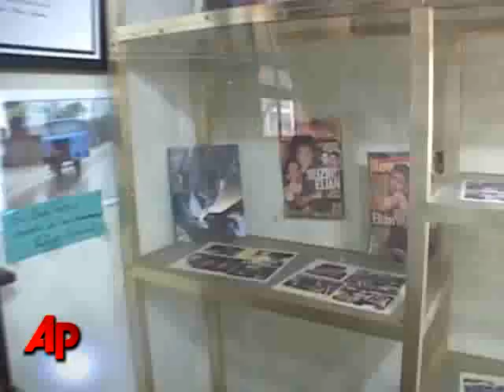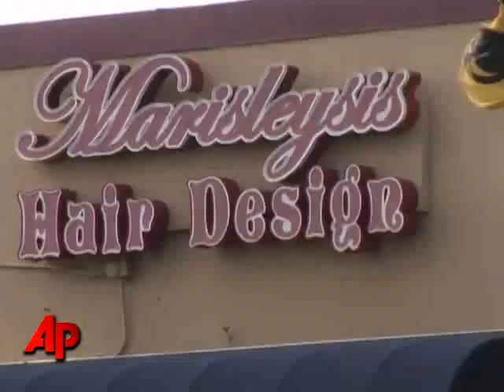Elian Gonzalez 10-year Anniversary Quietly Noted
It's been 10 years since armed federal agents raided a small house in Miami's Little Havana and seized 5-year-old Elian Gonzalez, who was at the center of a monthslong international custody dispute. (April 21)